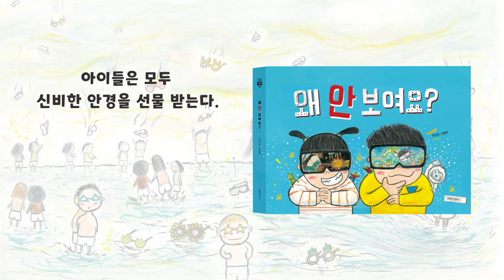[북트레일러] "안경을 쓰면 보이는 동심의 세계!" 《왜 안 보여요?》 박규빈 글 · 그림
알고 있나요?
아이들은 모두 신비한 안경을 선물 받는다는 걸

언제나 아이들의 시선에 호기심을 가지고, 아이들 눈에만 보이는 세계에 큰 관심을 가지고 있는 박규빈 작가는 ‘가상 현실 안경’이라는 설정과 반 장씩 넘기는 독특한 형태의 제본, 그리고 채색의 대비를 통해 어른들이 보는 세계와 아이들이 보는 세계의 차이를 극적으로 표현해 냈어요.

화가 난 어른들과 신이 난 아이들의 모습 뒤로 이어지는 반 장을 넘기면 앞과는 전혀 다른 상상 속 장면들이 펼쳐져요. 또 시종일관 찌푸린 표정으로 아이들을 혼내는 엄마와 아빠, 그리고 그런 엄마와 아빠의 눈에 보이는 상황은 흑백의 연필선으로 그려내어 각박한 현실에 찌든 어른들의 시선을 보여주지요.

이와는 정반대로 신나게 노는 아이들과 아이들의 상상 속에 펼쳐진 광경은 알록달록 화려한 색깔로 표현되어 동심 가득, 상상 가득한 아이들의 마음을 그대로 담고 있어요.

기발한 상상력과 생동감 넘치는 익살스러운 그림으로 아이와 어른의 시선을 동시에 담아낸 《왜 안 보여요?》를 읽으며 책 읽는 재미를 가득 느껴 보세요.

《왜 안 보여요?》
박규빈 글 · 그림